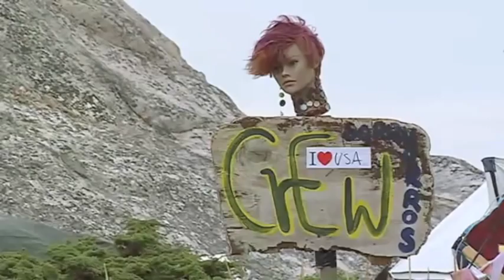Secret_20Island_20TV_20final.m4v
Secret Island Nation Festival 2010 documented by SVT1